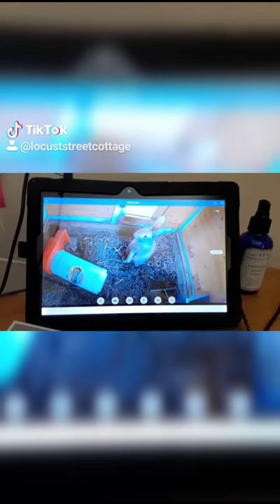My Rabbits Are Judging Me!!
I woke up, checked the Bunny Cam and found Calico giving me the side eye about the current water situation.